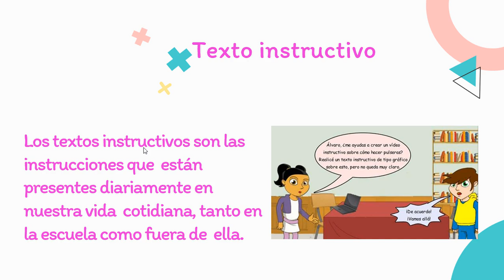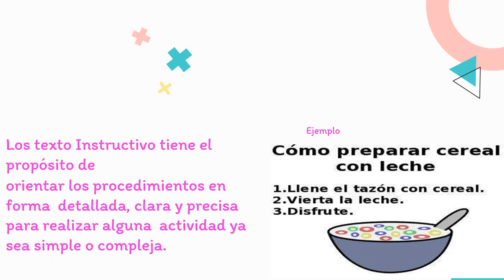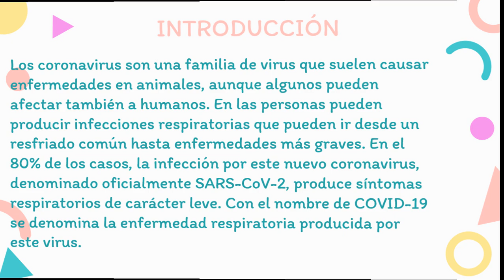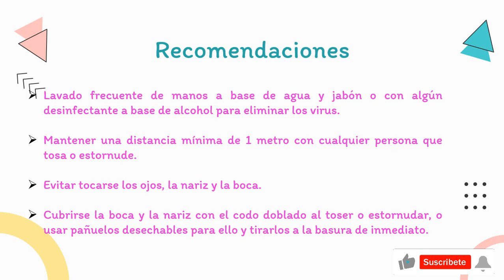PASOS PARA ESCRIBIR UN TEXTO INSTRUCTIVO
ESCRIBIR UN TEXTO INSTRUCTIVO#PASOS PARA ELABORAR INSTRUCTIVO#GUIA DE ISNTRUCCIÓN DEL INSTRUCTIVO# CLASE DE ESPAÑOL DE CUARTO Y  QUINTO SECUNDARIA.